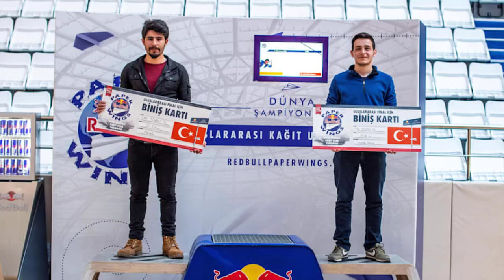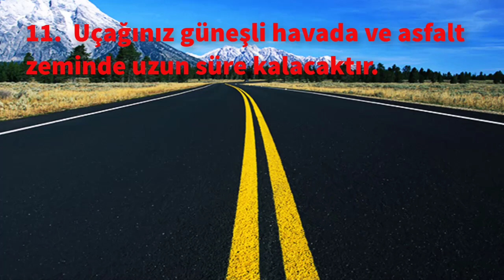Bumerang Kağıt Uçak Nasıl Yapılır? / Kağıttan Uçak Yapımı Zorunlu Ayarlar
Sevgili Kağıt Evreni takipçileri sizlere Bumerang Kağıt Uçak Nasıl Yapılır?  videosunu hazırladık. Basit bir şekilde sizde yapabilirsiniz.  Kağıtla, Kağıt Evreninde mutlu kalın.

Sizde kağıt uçak katlama sanatını ve kağıt uçak pilotluğunu öğrenerek kağıt uçak yarışmalarına katılabilirsiniz. Kağıt Uçak Dünya Rekorunu ile Guinness Dünya Rekorlar kitabına girebilirsiniz.

Kanalda en çok havada kalan uçak modellerini, dünya rekoru kıran uçak modellerini, kolay uçak modellerini, kağıttan uçak yapma sanatını, dünyanın en iyi kağıt uçağı nasıl yapılır?,  origami örneklerini bulabilirsiniz.